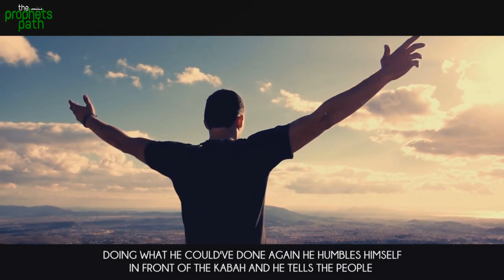Learn To Forgive